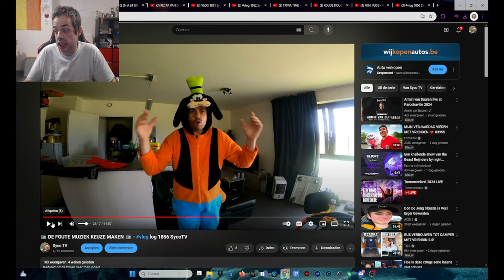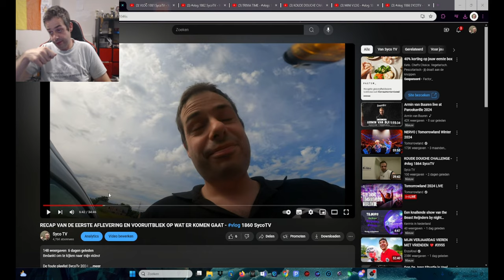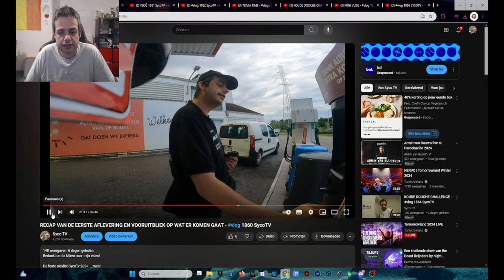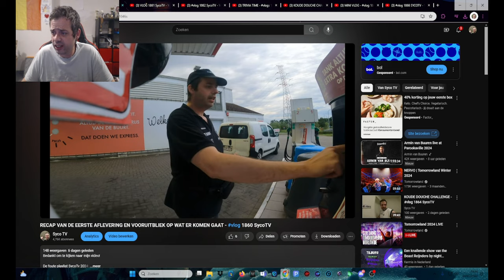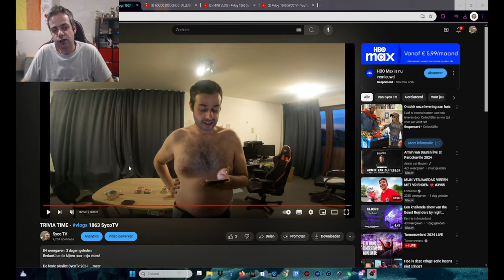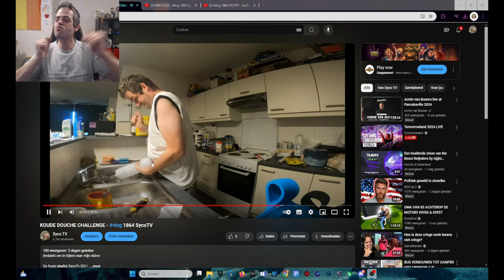VLOG + Q EN A 22 JULI 2024 - vlog 1867 SycoTV